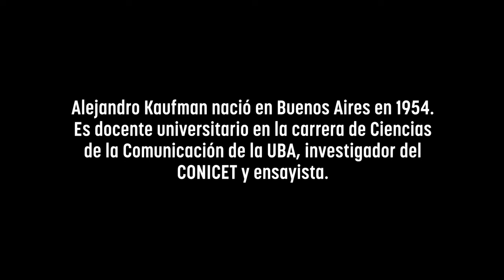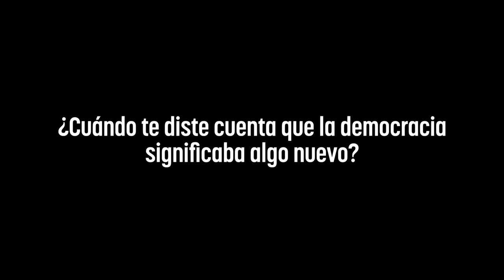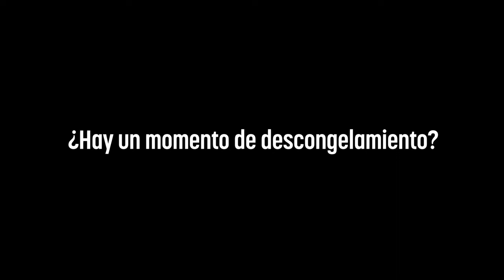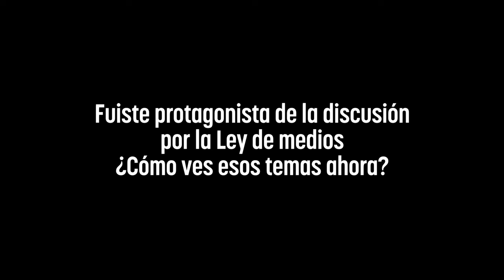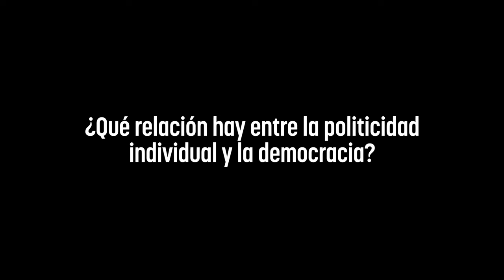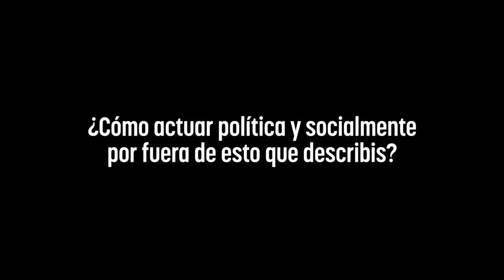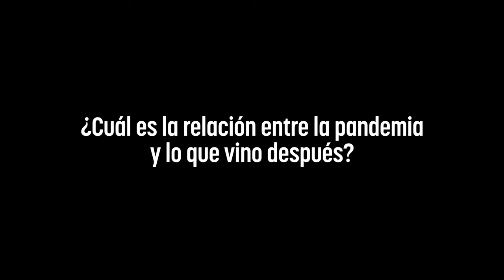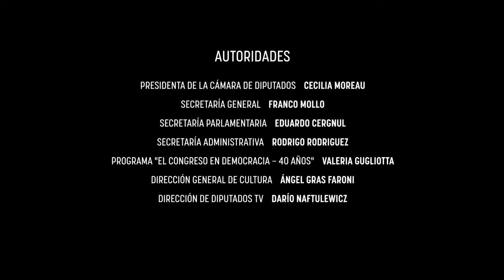40 AÑOS DE DEMOCRACIA: Entrevista a ALEJANDRO KAUFMAN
0:00:00 - 𝗔𝗹𝗲𝗷𝗮𝗻𝗱𝗿𝗼 𝗞𝗮𝘂𝗳𝗺𝗮𝗻, 𝗰𝗿í𝘁𝗶𝗰𝗼 𝗰𝘂𝗹𝘁𝘂𝗿𝗮𝗹, 𝗱𝗼𝗰𝗲𝗻𝘁𝗲 𝘂𝗻𝗶𝘃𝗲𝗿𝘀𝗶𝘁𝗮𝗿𝗶𝗼
0:01:12 - ¿Cuál es tu primer recuerdo de la democracias?
0:06:41 - ¿Cómo recordás la vida social durante aquellos años?
0:12:42 - ¿Cuándo te diste cuenta que la democracia significaba algo nuevo?
0:19:50 - ¿En qué espacios de esa lateralidad participabas?
0:22:32 - ¿Hay un momento de descongelamiento?
0:26:13 - ¿En ese contexto de politicidad cómo pensás los suceso de Cromañón?
0:33:22 - Fuiste protagonista de la discusión por la ley de medios. ¿Cómo ves esos temas ahora?
0:43:45 - ¿Qué relación hay entre la politicidad individual y la democracia?
0:49:34 - ¿Cómo actual política y socialmente por fuera de esto que describis?
0:55:44 - ¿Cuál es la relación entre la pandemia y lo que vino después?
1:05:16 - ¿Cómo ves hoy la democracia?